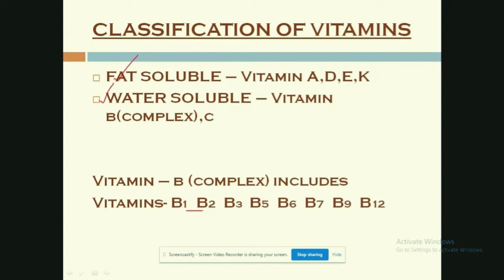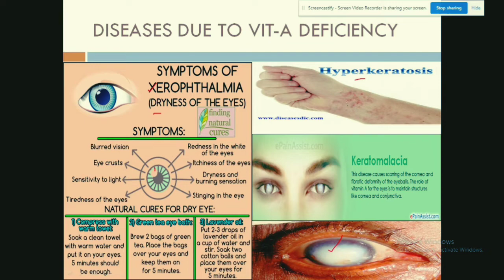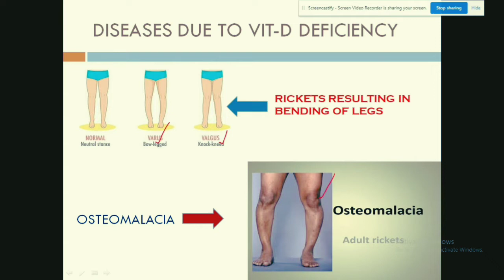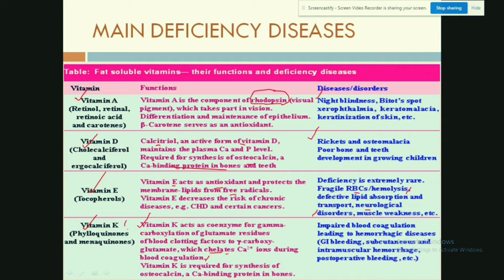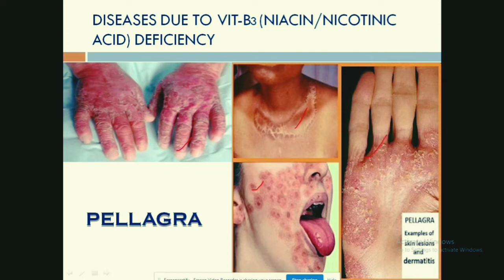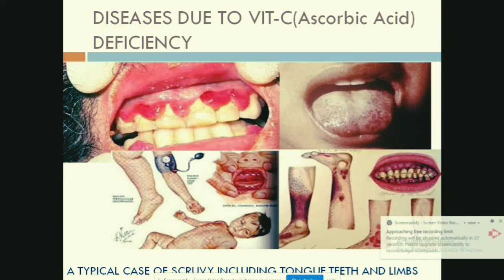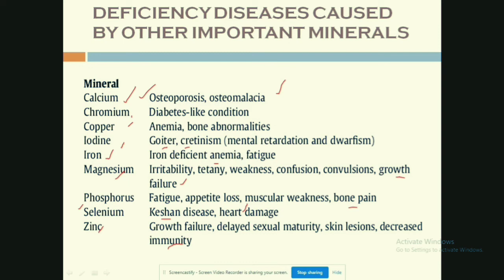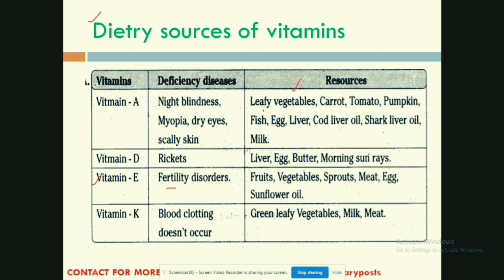Science questions for Naib Tehsildar 2020. Deficiency diseases of vitamins and other minerals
Punjab Patwari 2020, SSC, EDUCATION BOARD, Ppsc recruitment 2020, Naib tehsildar 2020